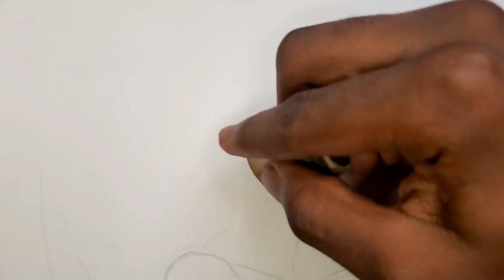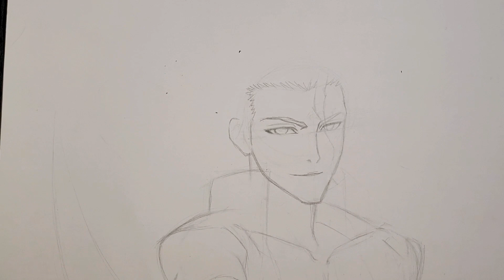Drawing Sōsuke Aizen from Bleach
ART MATERIALS:

TOUCH MARKERS
ARTNFLY (markers)
MARCO RENIOR (color Pencils)
ALABASTER PAPER

For more amazing Arts ✨